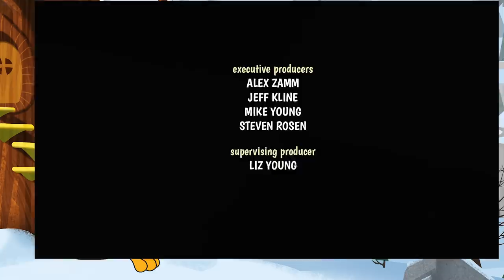Woody Woodpecker 2018 | 105 No Time Like A Present | BRAND NEW Episodes | Kids Movies